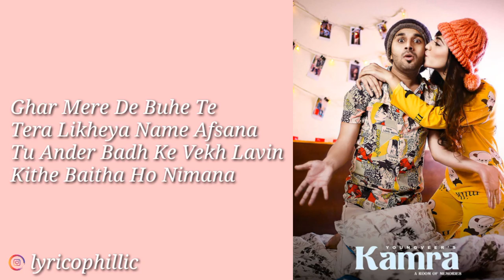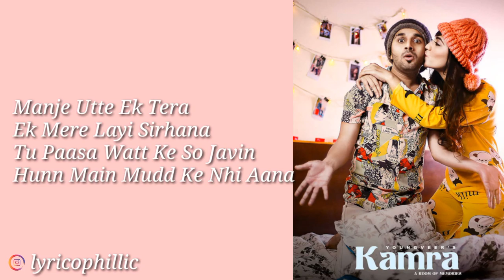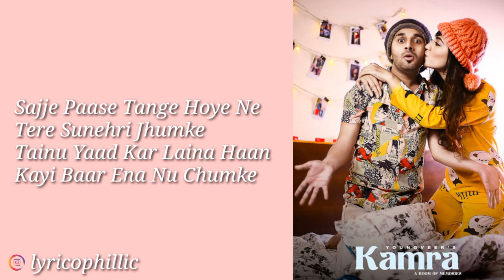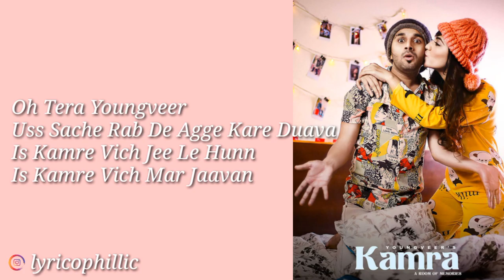Kamra Lyrics Youngveer Ft Harshita | Goldboy | Frame Singh | Latest Punjabi Songs 2020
IT IS A LYRICAL VIDEO OF SONG "KAMRA"

AUDIO CREDIT'S :

Presenting latest punjabi song Kamra sung and written by Youngveer while music is composed by Goldboy.

Song: Kamra
Singer: Youngveer
Lyrics: Youngveer
Video: Frame Singh
Music Label: T-Series

LYRICOPHILLIC